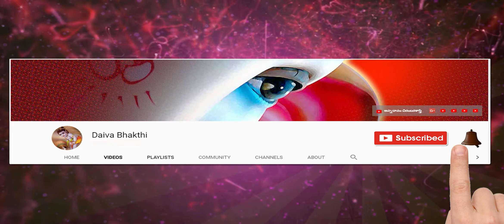సుందరకాండ పారాయణ సంకల్పం ఏ విధంగా చేయాలి || ఘడియారం సత్యనారాయణమూర్తి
Sanskrit lessons

  Thanking you

నేను బాగుండాలి !
మేము బాగుండాలి !
అందరూ బాగుండాలి !
జై గోమాత ||
జై భరతమాత ||
జై శ్రీరామ్ ||